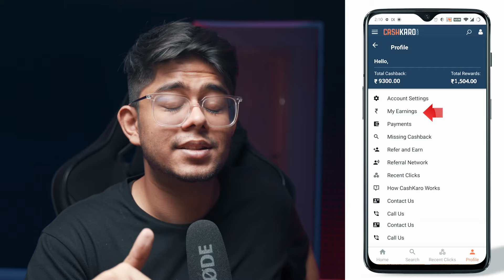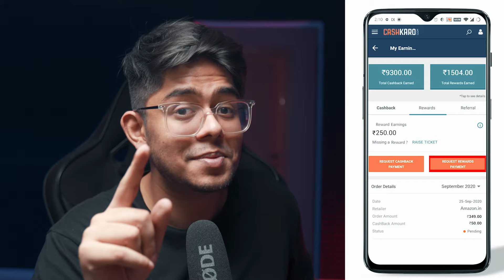YouTube Video Lighting Techniques! | Low Budget Cinematic Lighting for Videos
A Quick Guide to Lighting Your YouTube Videos!

OR
Download the CashKaro app from the Playstore or the App Store and use refer code – AKS25
to get the ₹25 signup bonus! CashKaro offers real cash for shopping online which you can transfer straight to your bank account and EXXTRAA CASHBACK on top of discounts from sales on 1500+ brands like Amazon, Ajio & Myntra! Don't forget to take part in AMAZON VOUCHER GIVEAWAY WORTH RS 5000!